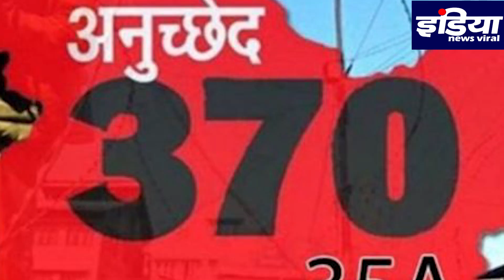क्या डील के तहत होगी फारूक और उमर अब्दुल्ला की रिहाई ?,INDIA NEWS VIRAL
क्या डील के तहत होगी फारूक और उमर अब्दुल्ला की रिहाई ? आखिर किस शर्त पर होगी फारूक और उमर अब्दुल्ला की रिहाई ? जानिए रिपोर्ट में